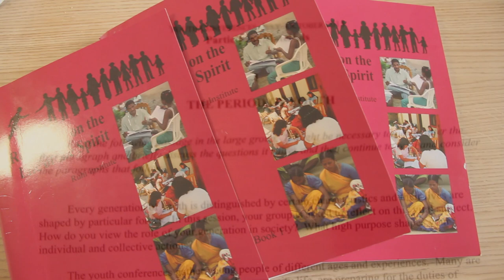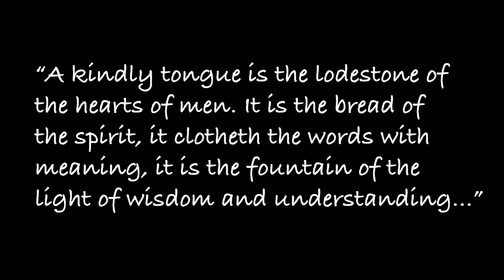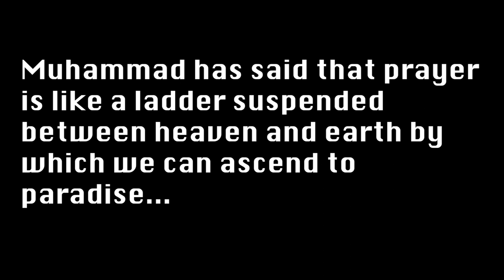Ruhi Book 1 Video 2018